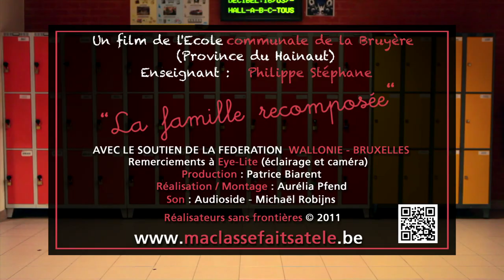MA CLASSE FAIT SA TELE BRUYERE.mov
Pas toujours facile de refaire sa vie après un divorce. Les élèves abordent avec humour et distance le thème délicat des familles recomposées.